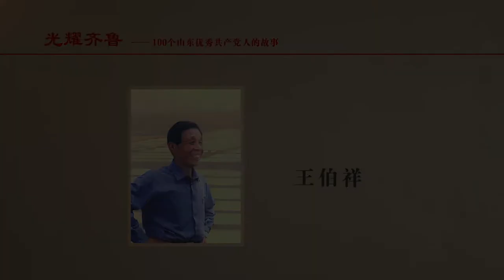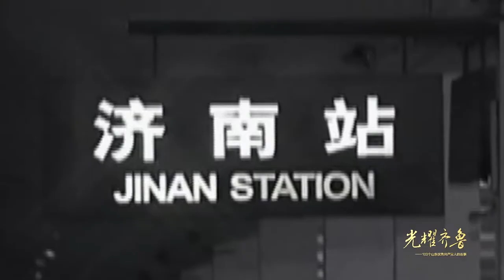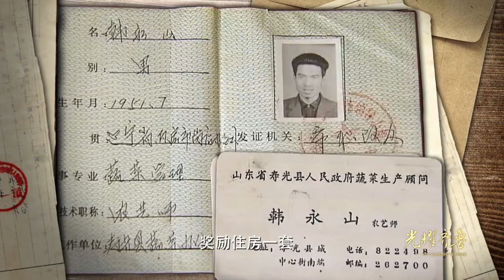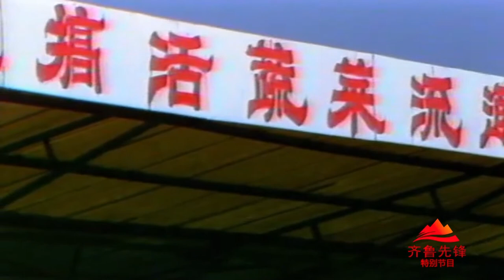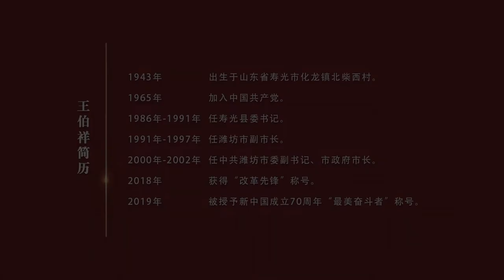【光耀齊魯】“改革先锋”王伯祥：留下一座“中国蔬菜之乡”